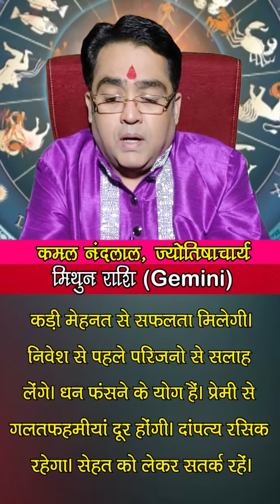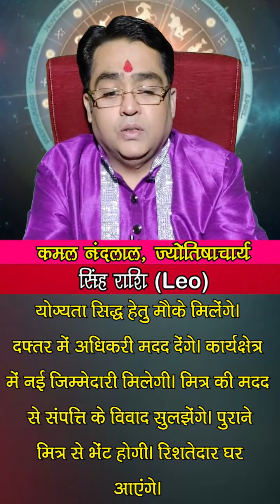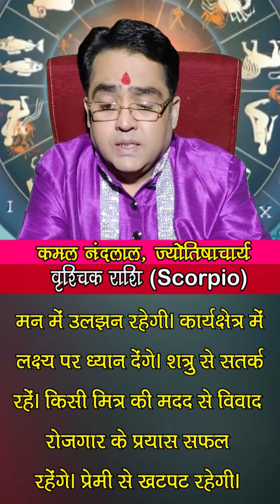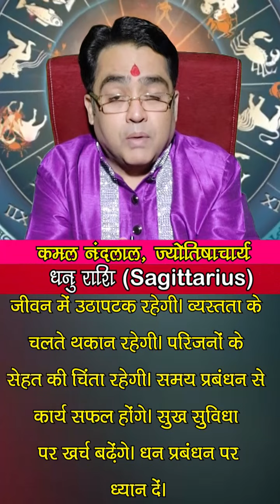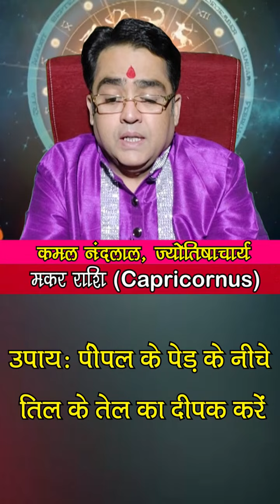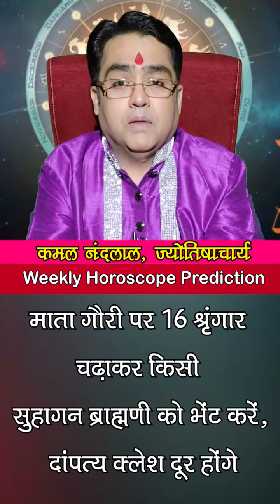साप्ताहिक राशिफल | Weekly Horoscope | 10 October 2022 To 16 October 2022 | Kamal Nandlal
साप्ताहिक राशिफल | Weekly Horoscope : ज्योतिर्विद कमल नंदलाल जी (Kamal Nandlal) से जानिए 10 अक्टूबर से 16 अक्टूबर 2022 के बीच क्या होने वाला है आप सभी लोगों के जीवन में खास और इस सप्ताह किस राशि के खुलेंगे किस्मत के दरवाजे...किन राशि वालों को करियर में मिलेंगे नए अवसर और किस जातकों की आर्थिक स्थिति में आएगा सुधार...साथ में ये भी जानेंगे कि किन राशियों को इस सप्ताह रहना होगा सावधान. इस खास साप्ताहिक राशिफल में...